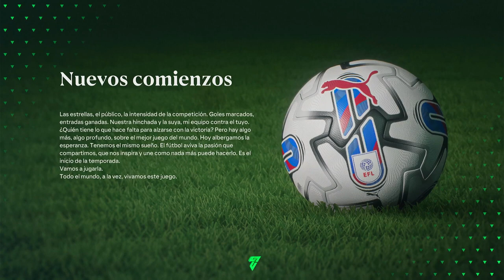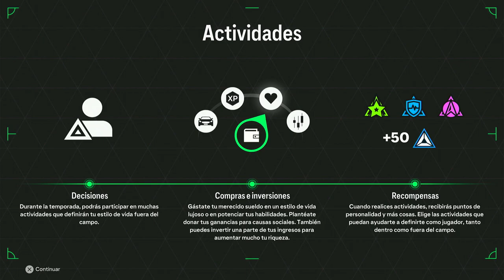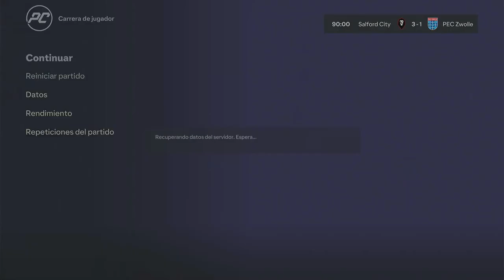DE CANTERANO A ESTRELLA | EAFC 24 | #1